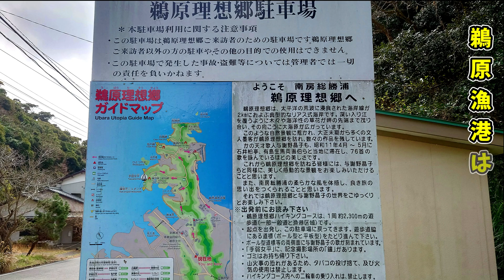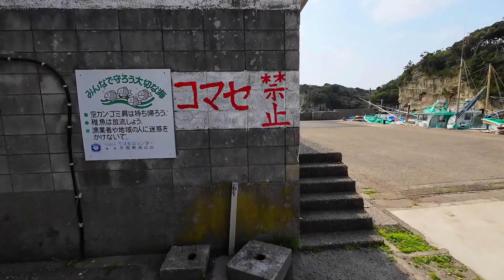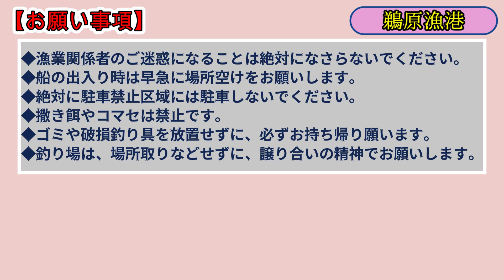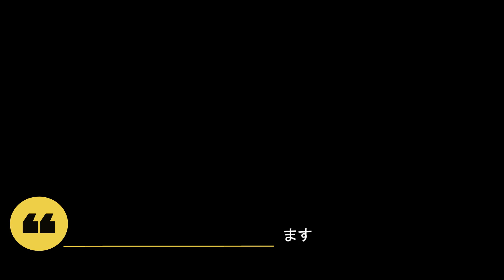【釣り場探索】勝浦エリア 鵜原漁港（勝場・長入） 千葉 外房 釣り🐡🐟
鵜原漁港に探索に行って参りました。
港は下記２港で構成されております。
・勝場港
・長入港
南房総国定公園の東側に位置する静かで景勝豊かな港です😊

00:00 Opening
00:42 勝場港
03:41 長入港
06:58 Ending